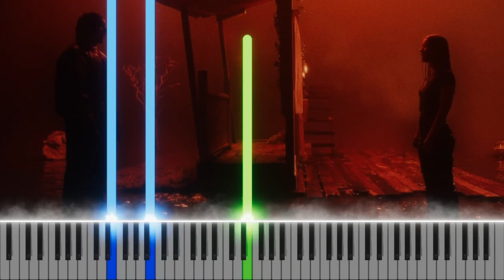Sigrid, Bring Me The Horizon - Bad Life piano cover | instrumental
Wеll I know that you're afraid, things will always be this way
It's just a bad day, not a bad life